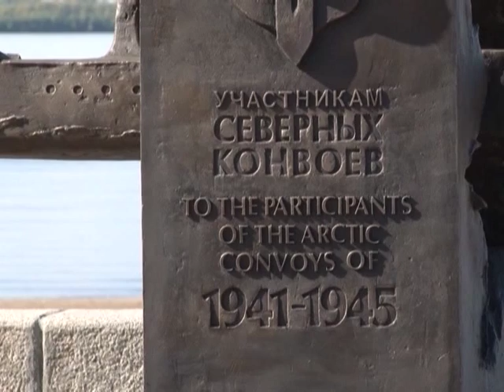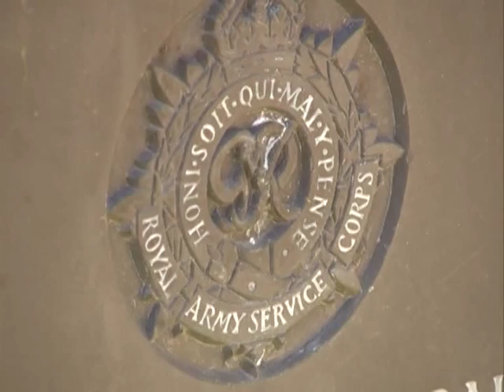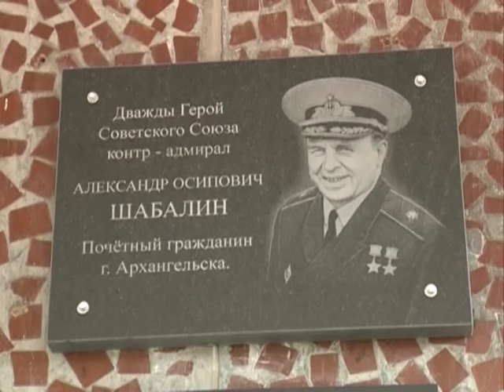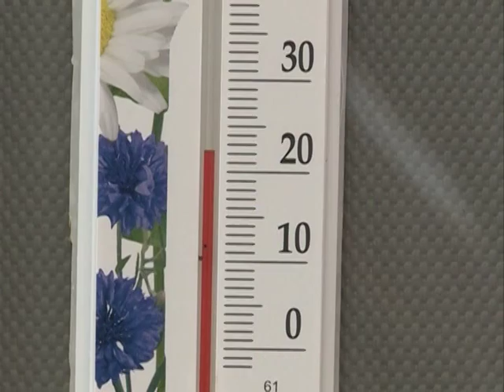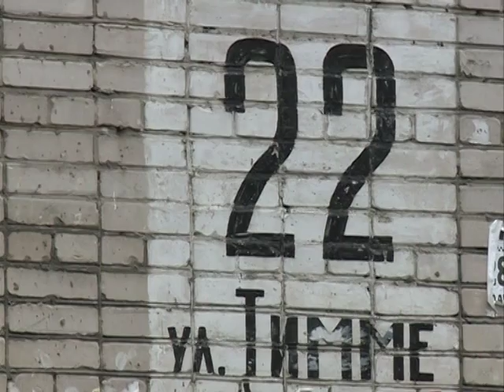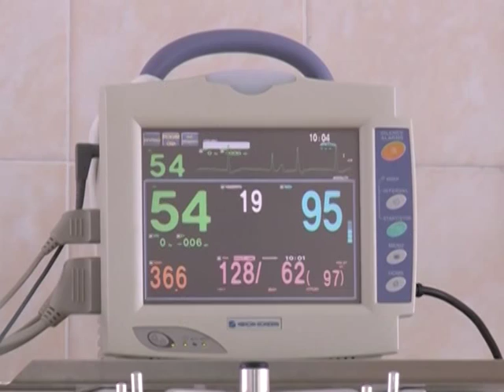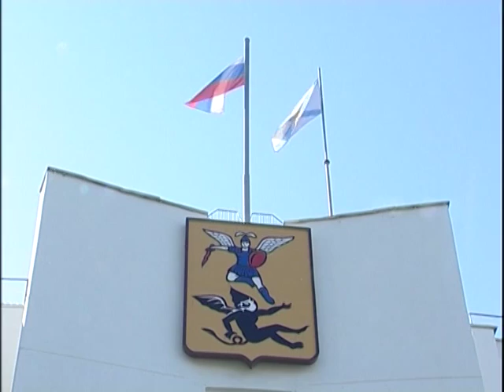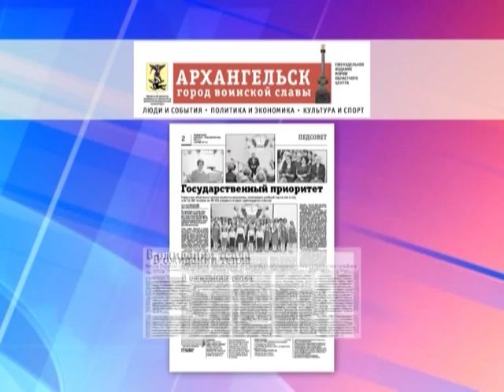"Городские подробности", эфир 06.09.15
В этом выпуске:
- 74-ая годовщина прихода в Архангельск первого союзного конвоя "Дервиш"
- День знаний в Архангельске
- Начало отопительного сезона
- Открытие филиала 1 городской поликлиники на Тимме, 22
- Авария на  600-метровом коллекторе
-  Устранение аварии на напорном канализационном коллекторе в Северном округе
- Открытие бюста легендарному флотоводцу, Герою Советского союза Николаю Кузнецову
-  Студенческий праздник «Факультатив» в Петровском парке
-  Обзор свежего номера газеты "Архангельск - город воинской славы".